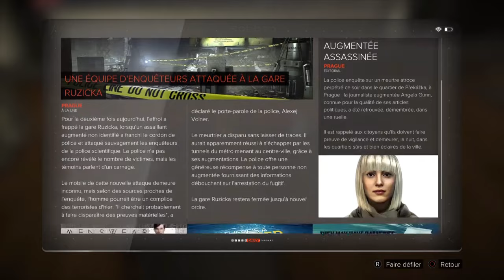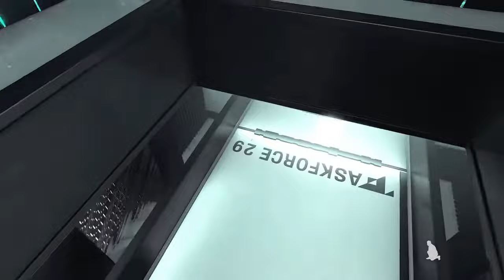Deus Ex - Mankind Divited / EP 9 - "Sauve ma fille ! Enfin.. Peut être.."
Bienvenus dans se nouvel épisode.
Aujourd'hui je pars pour une mission ou tout les aboutissements disparaissent a tout bout de champ.. ;^)